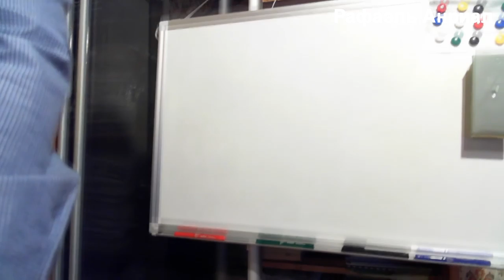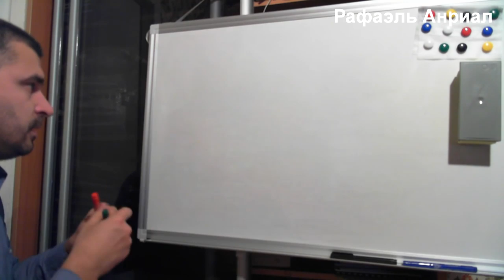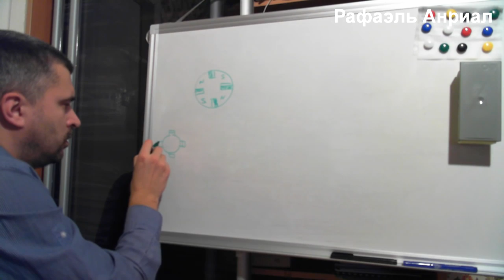СЕКРЕТ ГЕНЕРАТОРА НА МАГНИТНОЙ ТЯГЕ 25 КВТ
РАСКРЫВАЮ СЕКРЕТ ГЕНЕРАТОРА НА МАГНИТНОЙ ТЯГЕ 25 КВТ
Сегодня мы посмотрим на  ЗАПРЕЩЁННЫЙ магнитный бтг генератор,и в видео будет схема,теория,и прототип бтг устройства!БТГ ГЕНЕРАТОР НА 25 КВТ